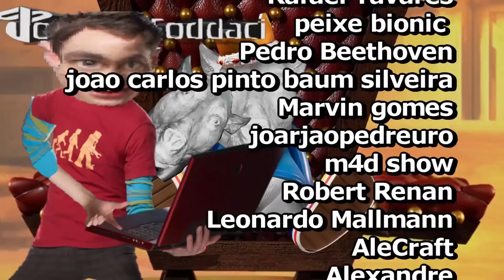abelha rainha declarou retaliação a própria família 🐝 - Conker #4